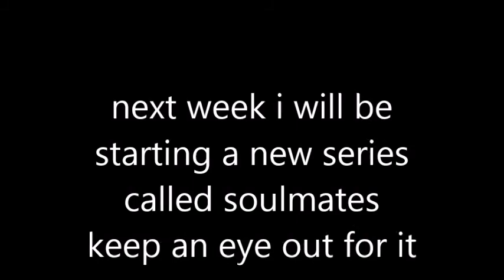Ben and Meeka What if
credit Shinranlove4ever